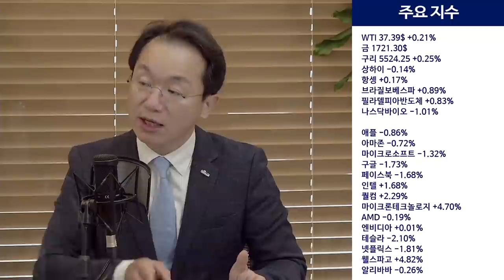약달러와 미국 대형기술주 동반 하락의 의미는?